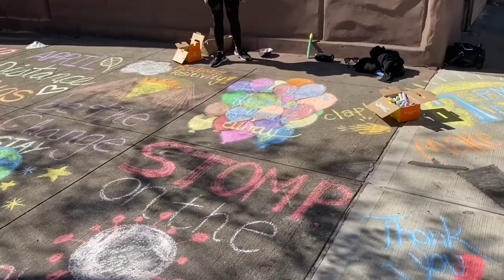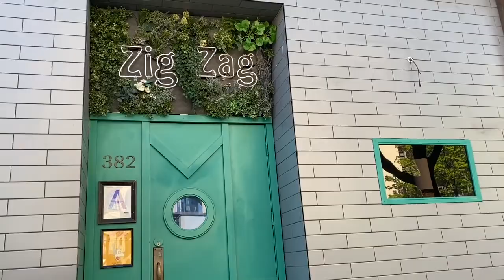Traveling to NYC during Covid 😩 Traveling from Jersey to NYC Blog (LOST FILES)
I commuted from New Jersey to NYC DURING COVID. Vlog of the streets and transportation system during Covid in NYC.